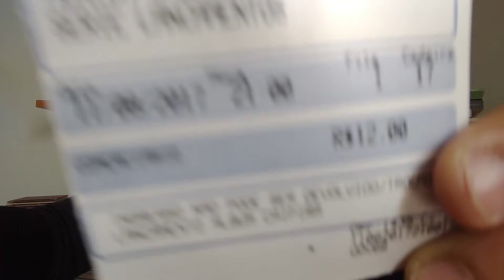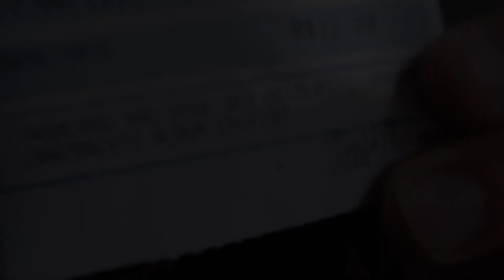O universo caipira da cantora Mônica Salmaso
Neste vídeo, falo sobre o álbum "Caipira", o 11º da carreira da cantora Mônica Salmaso. Neste projeto, ela gravou clássicos da música caipira brasileira.

In this video, I talk about the album "Caipira", the 11th of the career of singer Mônica Salmaso. In this project, she recorded classics of Brazilian caipira music.

Texto: Alan de Faria
Edição de vídeo: Guilherme Gozzi
Arte: Zeca Bral
Agradecimento: Renan Caldeira

Fotos: Divulgação; Vídeo da música "Água da Minha Sede", de Mônica Salmaso, produzido pela gravadora Biscoito Fino; música de fundo "Caipira".